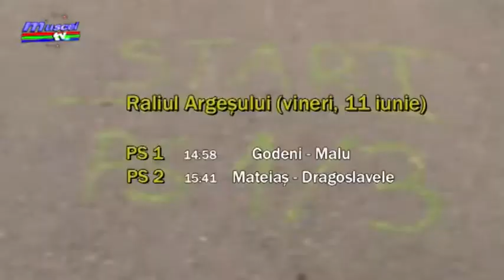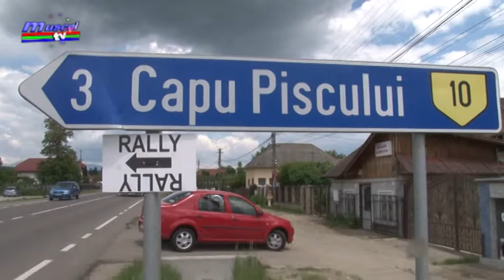Jurnal MUSCEL TV 10.06.2021 Avancronica Raliul Argeșului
Vineri după-amiază în zona Muscel, la Godeni și pe Mateiaș, sunt programate 4 Probe Speciale din Raliul Argeșului. Avem pregătite detalii despre orele de start.